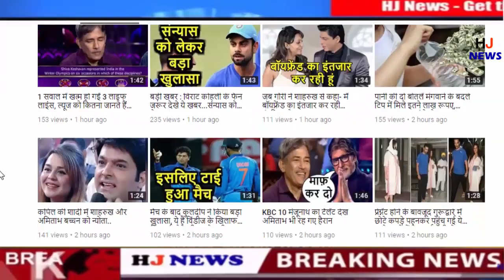आउट होने के बाद फफककर रो पड़े धोनी | Ms Dhoni Crying | HJ News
HJ NEWS !!